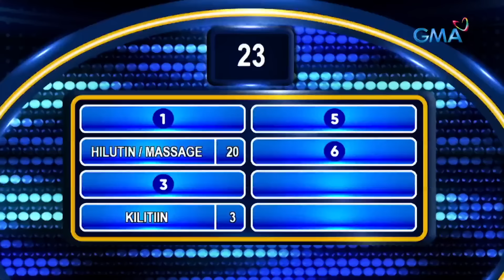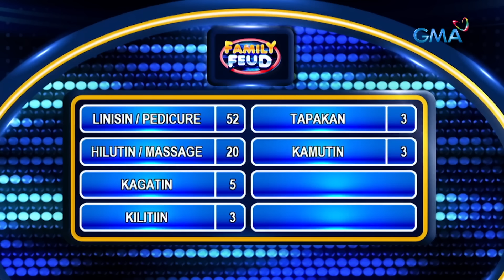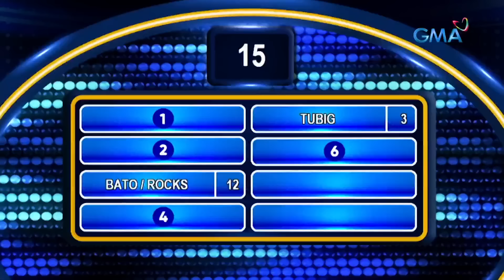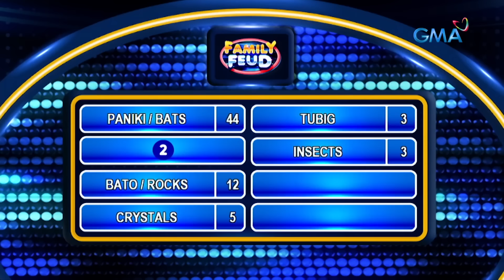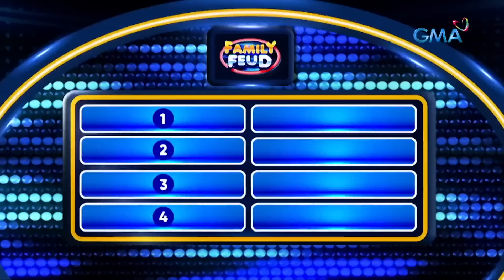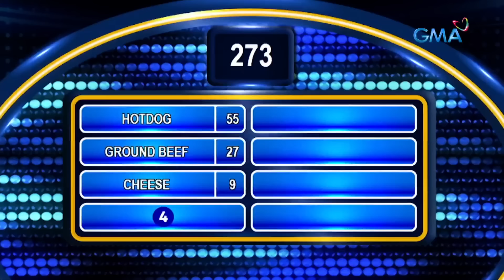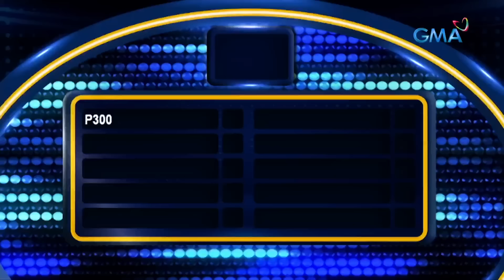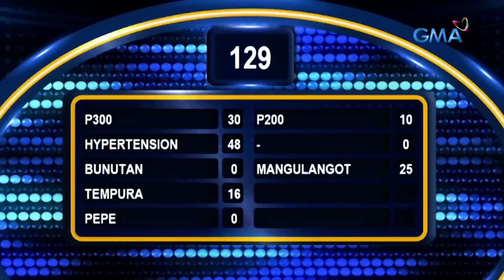Family Feud: THE FRESH & THE FURIOUS VS JAPANTASTIC 4 (Full Episode)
Aired (March 29, 2023): Pang-international ang episode na ito dahil maglalaro ang team ng mga Hapon at mga racer! Panuorin ang The Fresh & The Furious at Japantastic 4 dito!